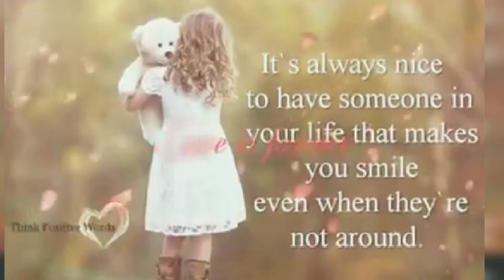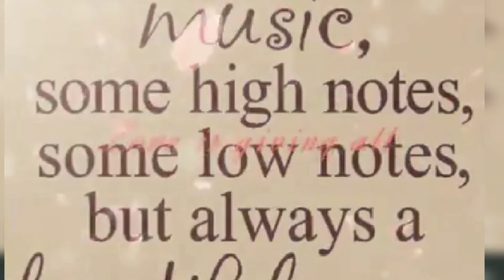BE A FIGHTER,NOT A LOSER!DON'T WAIT SOMEONE ELSE TO SHAPE YOUR LIFE,SHAPE IT YOURSELF🍁☘️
beingme#shapeurlife#strongwomen

CHINITANG MAKULIT